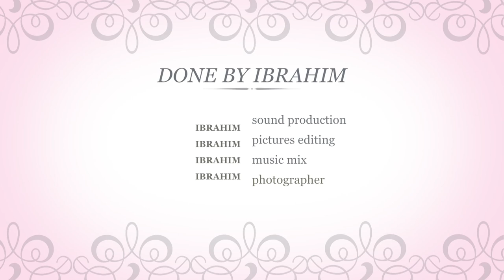Art Exhibition Cyprus International University NICOSIA